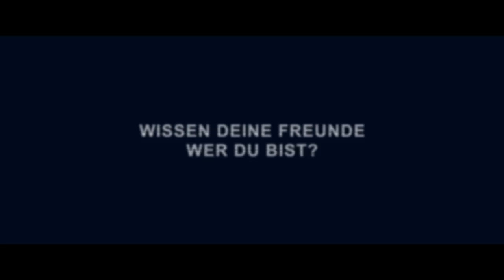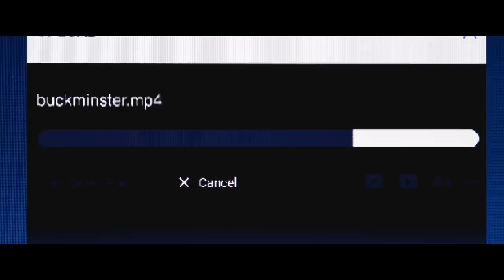LOMO | Trailer & Filmclips deutsch german [HD]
| "Lomo - The Language Of Many Others" (Trailer deutsch german) | Kinostart: 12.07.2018
DANKE! :)

Offizieller deutscher Kino-Trailer zu dem Film "Lomo - The Language Of Many Others".

Originaltitel: Lomo - The Language Of Many Others
Filmverleih: farbfilm verleih
Filmlänge: 101 Minuten
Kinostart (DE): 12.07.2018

Schauspieler/Darsteller: Jonas Dassler, Lucie Hollmann, Eva Nürnberg, Peter Jordan, Marie-Lou Sellem, Karl Alexander Seidel u.a.

Regisseur: Julia Langhof

Unsere Eltern haben uns immer gesagt, dass wir einzigartig sind. Sie haben gelogen. Familie Schalckwyck lebt in einem wohlhabenden Bezirk Berlins, Mutter Krista und Vater Michael wollen ihren Kindern Karl und Anna alle Möglichkeiten bieten. Die Zwillinge stehen kurz vor dem Abitur. Während die ambitionierte Anna schon ziemlich genau weiß, wie ihr Leben verlaufen soll, widmet Karl lieber seine ganze Aufmerksamkeit seinem Blog "The language of many others". Dort postet er unter anderem auch persönliche Aufnahmen seiner eigenen Familie, was Karls Verhältnis zu seinem Vater vor eine Zerreißprobe stellt. Als Karl sich in seine neue Mitschülerin Doro verliebt, glaubt er endlich zu wissen, was er will. Auch Doro findet Gefallen an ihrem eigensinnigen und rebellischen Mitschüler, lässt ihn jedoch nach einer kurzen Affäre wieder fallen. Für Karl ist jetzt klar: Nichts ist wahrhaftig, alles ist Willkür. Desillusioniert beginnt er ein gefährliches Spiel. Er veröffentlicht ein intimes Video von sich und Doro, und lässt mehr und mehr seine Follower die Macht über sein Leben übernehmen - am Ende sogar über Leben und Tod ...